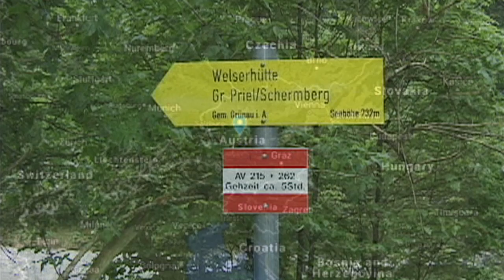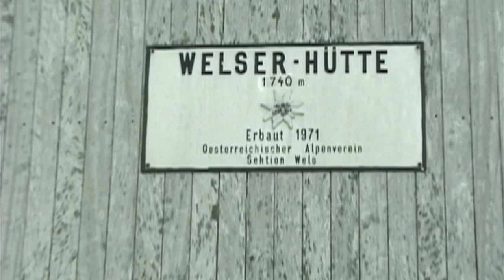3 Summits, Grosner Priel, Austria, Part 1, Episode 201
Part 1 of a real life Rick & Morty adventure. In 3 Summits, we follow a father and son as they struggle not only to scale three mountains, but also mend the broken bond between them. This five-week adventure is full of physical challenges, chilling dangers, and emotional upheavals. With perseverance and naiveté the father-son team set out on a majestic adventure to three of the highest mountains in Europe and North Africa.

This episode covers the first mountain (Grosner Priel) in Austria.

The original documentary film got nominated by the Tampa Bay Underground Film Festival judges for ‘Best Documentary’ at screened at the Winterheaven Ritz International Film Festival, and Orlando Urban Film Festival.

The 3 summits are Großer Priel, Austria, Mt Toubkal, Morocco and Mt Olympus, Greece.

Starring Seth Bestulic & Tobias Morkotter in this episode.

Shot on location in:
Miami, St Petersburg, Tampa, FL, USA
Switzerland, Austria,
Italy, Spain, Morocco,
France and Greece

Special Thanks to:
American Airlines
Continental Airlines
2 Trails Outfitters, Miami
Larry North Gym, Miami
YMCA, St Petersburg, FL
James Wayn Kelly, FL Cabin
Ed Arenas

for more details, maps, facts and and the How-To blog posts.

Video Details:

The journey of a lifetime must be conquered one step at a time.
3 summits tells of a father and sons attempt to scale 3 mountains, to bridge the chasms of their relationship after a difficult divorce.
Only an idiot would climb something like that.
Like what? Like that. Oh yeah.
It’s nearly the end of May and it's snowing out here.
You know this is a perfect day for a hike.
Three people died here while climbing that mountain.
I think they can fit three more names in.
Is there a hut in this direction?
The hut up there is closed.
I think we have to walk faster.
We spotted the trail marker and steel ladder in the distance.
but to get there we needed to cross a slick ice flow.
My kingdom for an ice axe.
But the attached emergency shelter is unlocked and it even has firewood.
That wasn't funny in the end.
That was not fun.
OK Look at this view out here boys.
When the trail disappears under a snowy slippery slope we find our only hope is to use a garden hose that feeds the hut.
One false step or if the hose snaps we will have discovered a fast route down the mountain.
Seth picks up his pace as he sees the summit over one more rise.
So it almost did it.
To the top of the Grosner Priel.
From this last rise we see a narrow rocky ridge line that leads to the summit marker.
But we will need to enter those clouds
to reach the objective.
Now we're at the top of Grosner Priel.
But need to get off this exposed outcrop while we have intermittent visibility.
Getting to the summit only counts when you've reached it and safely returned.
The trailhead at last and the comforts of civilization await.

Music Score By: Leroy LSR Romans, Meridian Gates Entertainment,  LLC